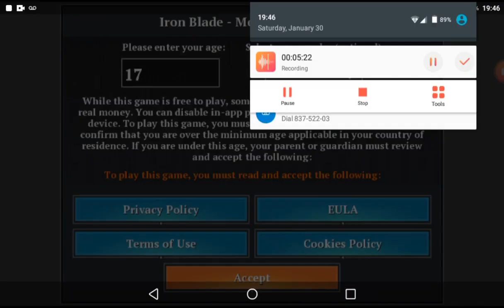A man with a lot of weapons :iron blade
I hope you like this video and drop a sub please

I Like this game because combos the back story the option of weapons is
Really nice. I am sorry for the graphics.

Please check my at